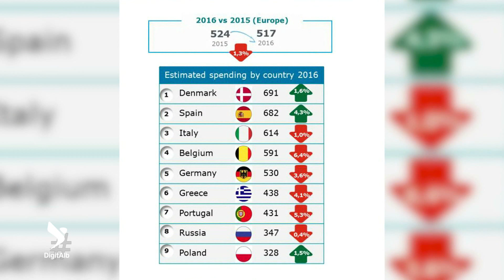Thurje - Sezoni 4 / Episodi 15 (Debati)